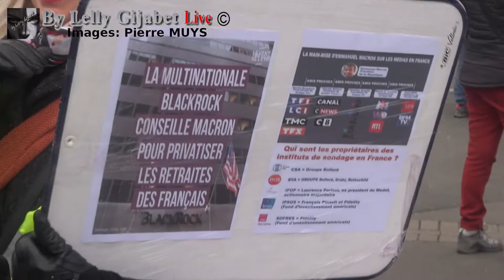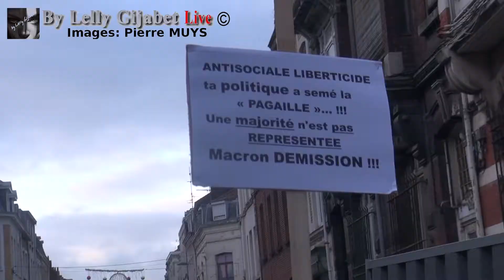Manifestation contre la réforme des retraites (Lille, le 21 décembre 2019)